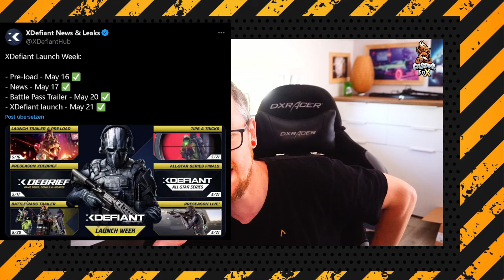xDefiant Pre Load NEWS und mehr xDefiant deutsch